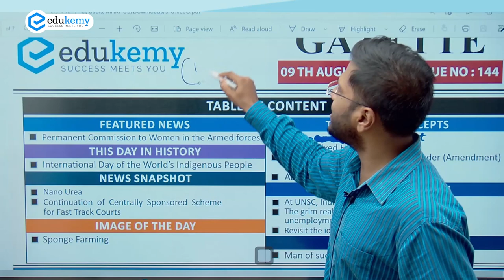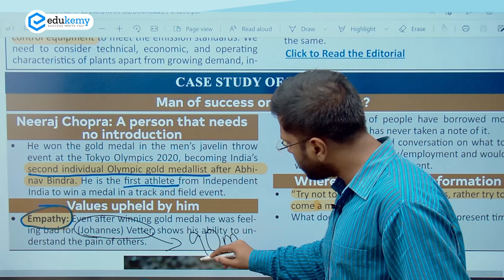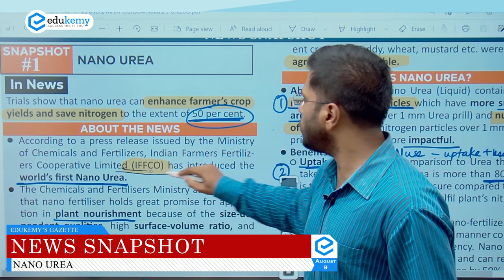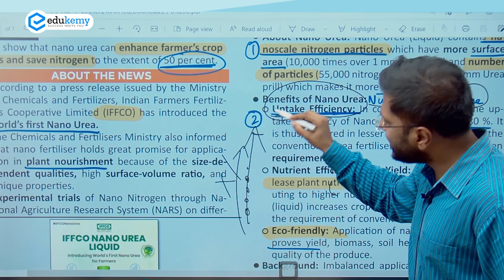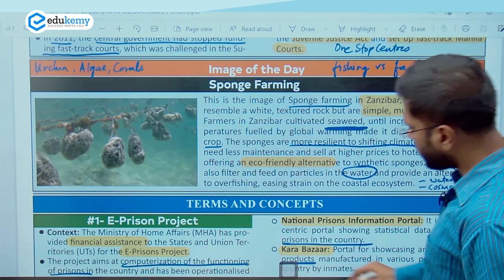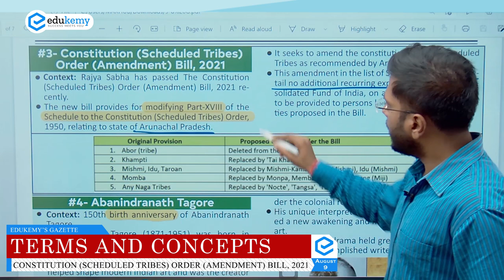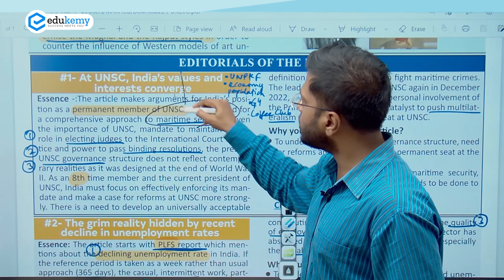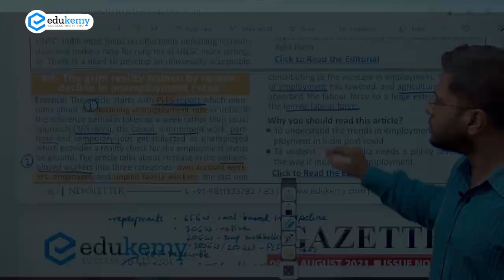9th August Edukemy's Gazette- Newsletter for UPSC-CSE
Edukemy’s Daily Gazette- Newsletter for UPSC Aspirants is a comprehensive Daily Newsletter with complete coverage of Current Affairs specially curated from all the important resources and linkage with background/static part of the article to learn application based answer writing in the exam.

Gazette is accessible to every reader for FREE. One can also read Gazette from the Edukemy website after registering.

Gazette- Newsletter for UPSC consists of 6 Segments:

1) Careful and Balanced Selection of Articles for each segment
2) News Snapshot- understanding of why a particular topic is in the News
3) Terms and Concepts- Focused on UPSC Prelims Exam
4) Editorial of the day - To build perspective around important themes requiring opinion
5) Case Study- Helps you in answer writing, governance/ethics/culture, etc.
6) Image of the Day
7) This Day in History

While Watching the video-
1) First download the Gazette
2) Highlight the keywords/terms- highlighting will help you build quick notes, memorize and revise

Gazette is released 5 days in a week (Monday-Friday) on the Edukemy website in the Gazette section with complete coverage of all the relevant information of the week.

Join TELEGRAM Channel for daily updates of UPSC and other important study material